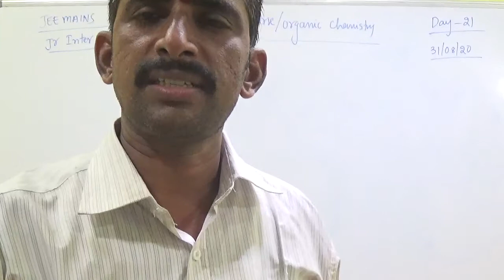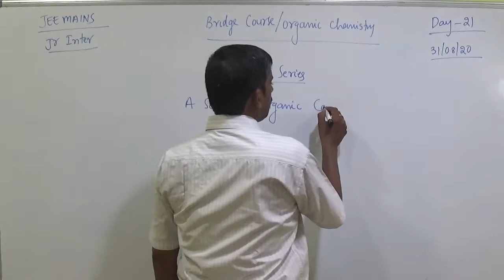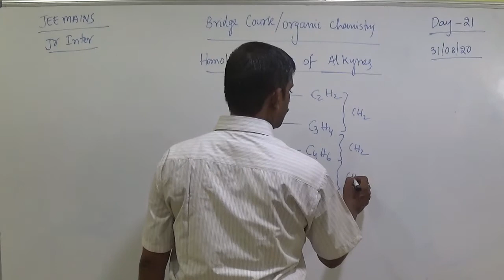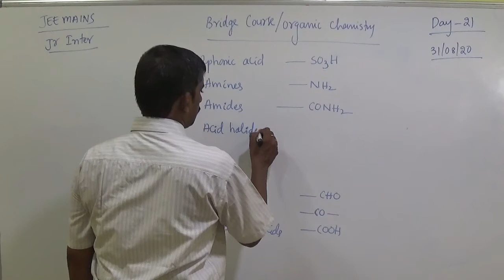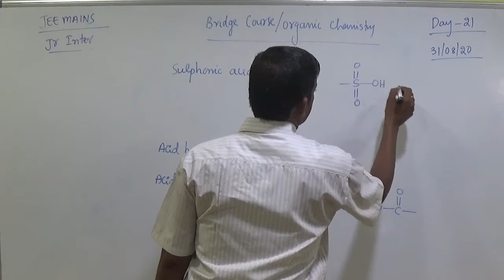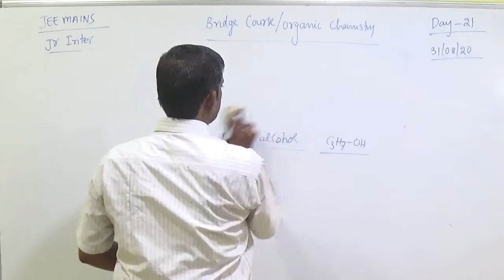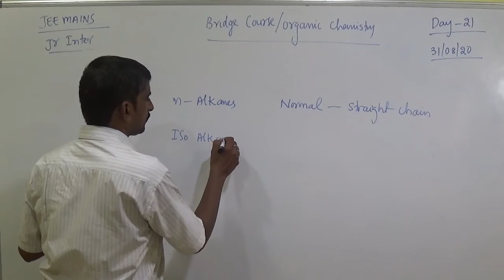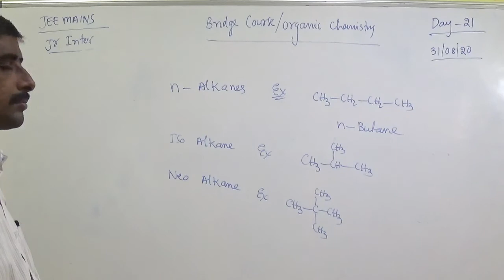Day-22 Bridge Course Functional groups MAH00347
MAH00347 Day-22 Bridge Course Functional groups